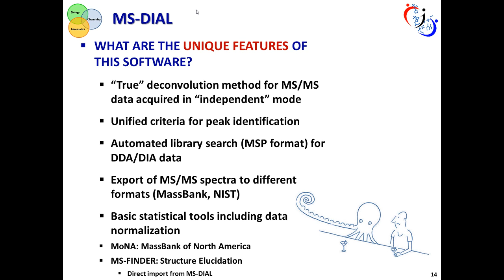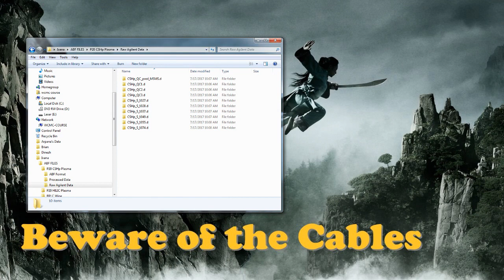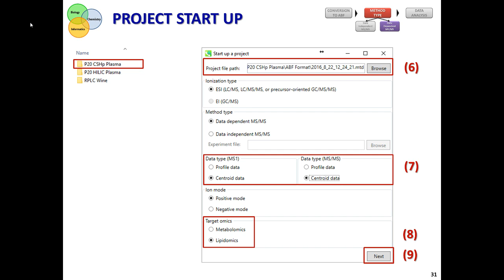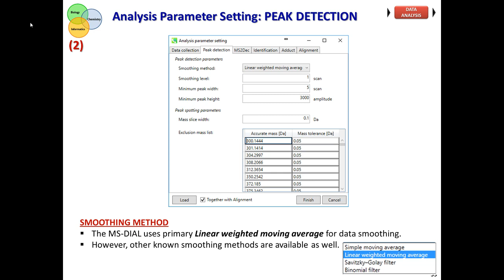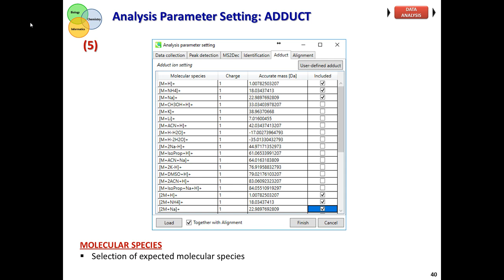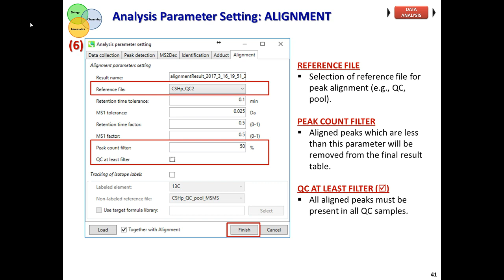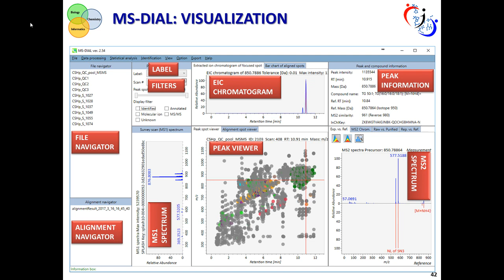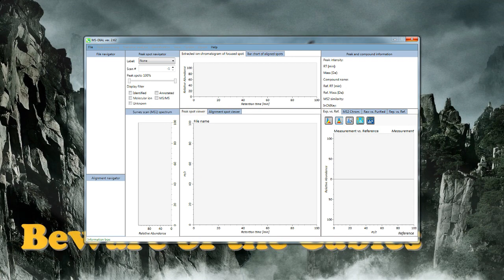Introduction to the MS-DIAL software for metabolomics by Ivana Blaženović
MS-DIAL is a versatile software for processing LC/GC-MS data files for metabolomics projects .